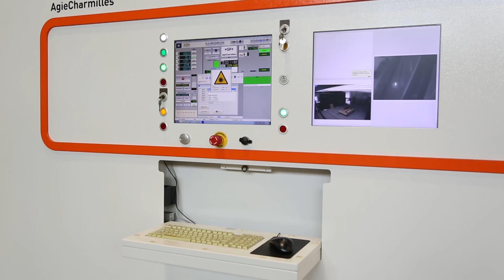They experienced Laser Texturing – what about you ?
GF Machining Solutions - Laser Texturing